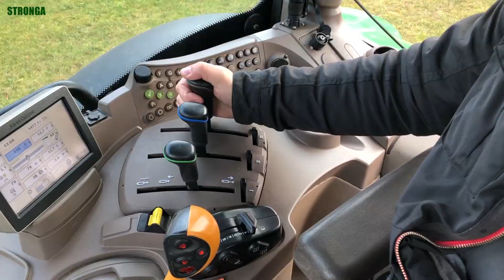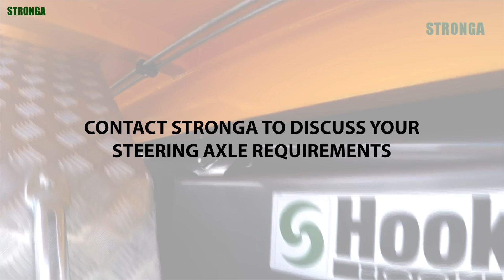Stronga CommandSteer™ at the Forefront of Trailer Steering Technology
The Stronga CommandSteer™ trailer steering axle is designed specifically for use across the Stronga trailer range from our tandem axle hooklift trailers to our triaxle dumpers.

Traditionally, the solution has been forced positive steering with a compensator ram fixed to the drawbar and a trailing arm fixed to ball socket on the tractor. CommandSteer™ delivers significant benefits over positive steering which has proven weak in the following areas through the years:

1. Trailing arms on the drawbar are vulnerable to impact damage from operator turning too sharply, causing the rear tractor wheel to strike the mechanism. All it takes is one in-experienced operator or one bad turn to irreparably damage the equipment;

2. Bar operated steering is not universal and needs to be set up for each tractor. Swapping between tractors can cause issues in steering performance. Each time you swap tractors, steering needs be set up for the new geometry which is inconvenient and costly;

3. Each tractor needs to be modified with ball steering arms. This is a cost which can also be complex with different tyre and wheel base set ups;

4. Hitching and un-hitching the tractor from trailer is more complex with positive steering. Steering arms need to be aligned and fixed which is not the case with CommandSteer™.

5. In general, there is much greater complexity in the old style positive steering arrangement such as more greasing and maintenance; more risk of damage; and more weight.

Ultra-strong kingpins, powerful steering cylinders and intelligent hydraulic technology is applied to CommandSteer™, offering the benefits of tighter turning circles and simple tractor exchange. In typical tandem axle situations, customers would only steer the rear axle but both axles can be operated for improved outcomes. Discover the benefits:

• Stronga steering axles improve the manoeuvrability of tandem axle trailers when travelling forwards. The trailer follows the prime mover much better, delivering better performance with superb efficiency;
• Steering axles deliver better reversing manoeuvrability which is important when backing into smaller buildings, around corners or up to conveyors; you need CommandSteer™ to accurately position your trailer in those hard to access spaces;
• Significantly less tyre scrub and wear, extending the life of the tyres and reducing operating costs associated with fixed tandem axles. CommandSteer™ savings add up over time; particularly because radial tyres are expensive to replace;
• Reduced stress on wheels which leads to less risk of wheel cracking - extending life and reducing costs;
• Tractors and trailers are getting faster and heavier so forces are much bigger in modern arrangements. CommandSteer™ helps to reduce those stresses and scrubbing effects of tyre on hard surfaces;
• CommandSteer™ is much more road friendly than traditional positive steering solutions, leading to less road wear in corners;
• Less power is needed to pull the trailer, especially in cornering, so less fuel and CO² is consumed;
• Smaller tractors can be used to pull the trailer so the transport system becomes significantly lighter in the field; reducing soil damage and minimising smearing in corners;
• Less power is needed to pull the trailer. This is especially important on fields in wet conditions where CommandSteer™ can be the difference between getting stuck with all the downtime costs and frustration this causes. Costs to repair damaged soil are often huge;
• Reduced stress on trailer chassis, axles, stub axles, wheel bearings, tyre walls, and suspension parts. The overall effect of CommandSteer™ leads to a longer trailer life with lower operating costs.